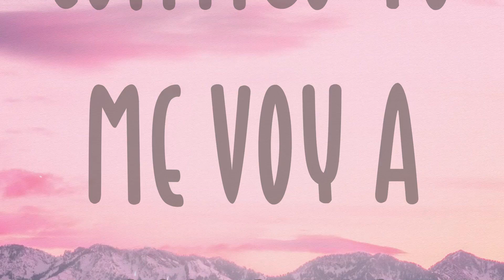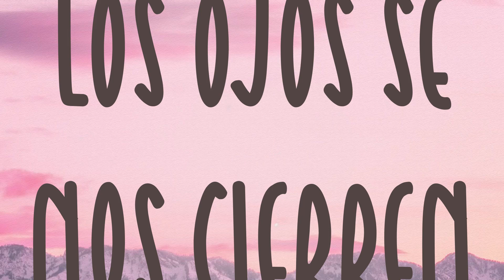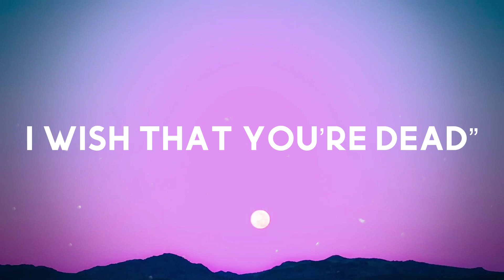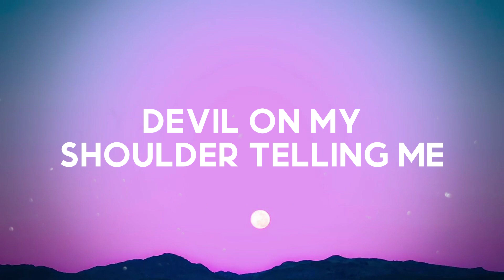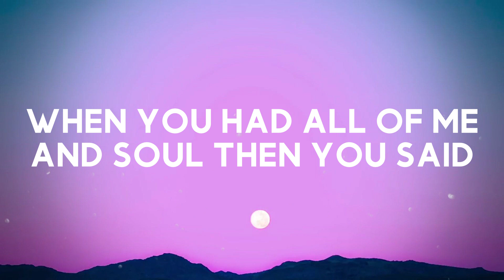ADMV - Maluma (Lyrics Video) 🔥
ADMV - Maluma (Lyrics Video) 🔥 del  ADMV
Maluma
No te has ido de mi vida
Vida mía pero ya te extraño
Quién diría nadie lo creía
Y ya vamos pa' un año
De solo pensar en perderte
Las milésimas se vuelven horas
Contigo yo me voy a muerte
Y mucho más cuando
Estamos a solas
Cuando nos falle la memoria
Y solo queden las fotografías
Que se me olvide todo menos
Que tú eres mía
Cuando los años nos pesen
Y las piernas no caminen
Los ojos se nos cierren
Y la piel ya no se estire
Cuando lo único que pese
Sea lo que hicimos en vida
Y aunque nada de esto pase
Woh oh
Eres el amor de mi vida
Woh oh oh oh
Yah yah dice
Me encanta verte desnudita
Eres la pintura más bonita
Tanta belleza quién la explica
La ducha mojaíta'
Si salimos fina exquisita
Y en los parches
Under no se quita
To' los planes cambiaron
Era perro y me amarraron
El corazón me robaron
Justo y necesario
Me hace sentir millonario
Woh oh
Siempre me he soñado
Una vida contigo
Más valen los hechos
Que lo prometido
Sin saber a dónde
Vayas te persigo oh oh
Y cuando falle la memoria